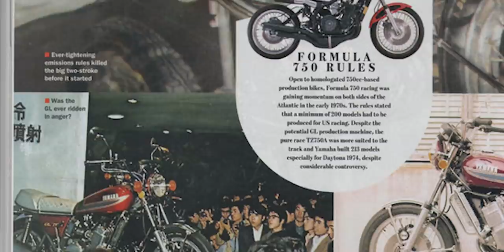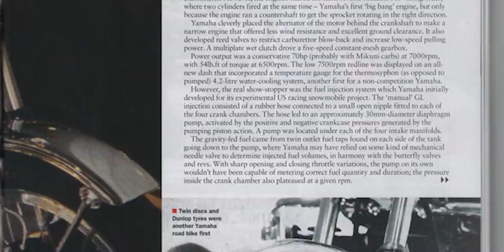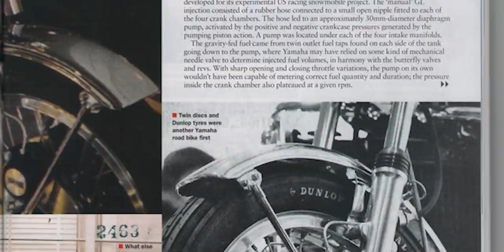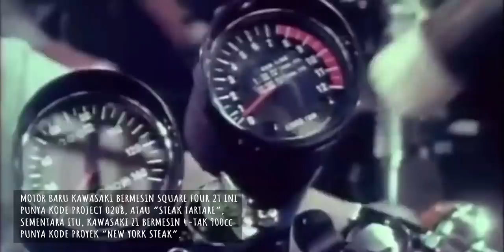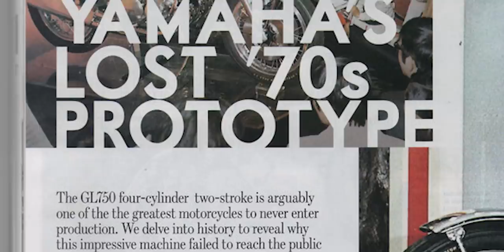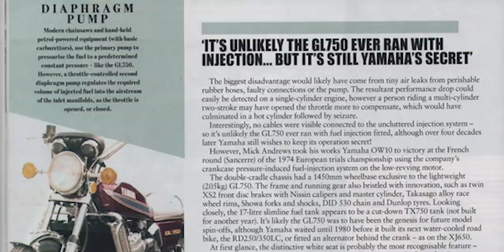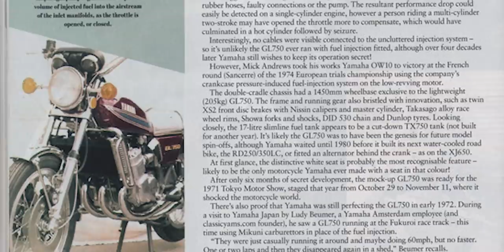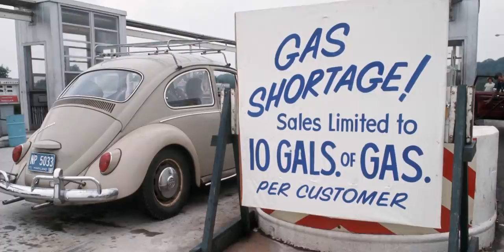Korban Regulasi atau Konspirasi? | Yamaha GL750 & Kawasaki Square Four 750 | History Lesson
Sama-sama diperkenalkan pada era 70-an, Kawasaki 750 Square Four & Yamaha GL750 menjadi duet monster 2-Tak selanjutnya yang disiapkan sebagai penerus Suzuki GT750 & Kawasaki H2 MK IV.

Terus apa yang terjadi selanjutnya? Kenapa sampai sekarang kita nggak pernah denger soal kedua motor ini? Benarkah ada konspirasi soal regulasi emisi gas buang dibaliknya?

FOLLOW ENOANDERSON - MOTORBIKES

SUPPORT ENOANDERSON - MOTORBIKES